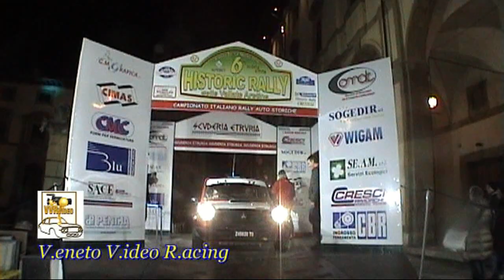RALLY VALLATE ARETINE 2016 CANETTI PASTORINO AUTOBIANCHI A112